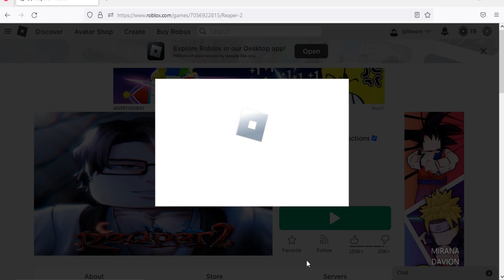Roblox Reaper 2 -New Codes November 2022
New codes race & secondary reroll in Roblox Reaper 2
Codes November 2022